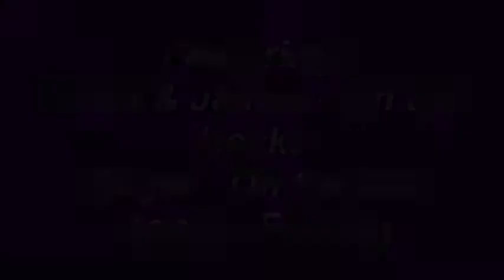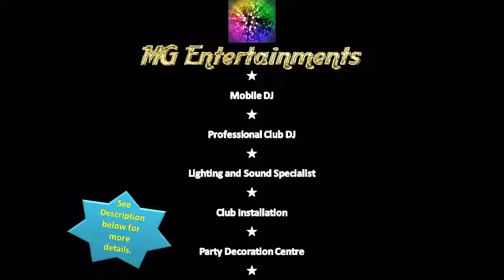Scott Djing @ Liquide and Envy in Uxbridge, Middlesex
This Video was created by MG Entertainments